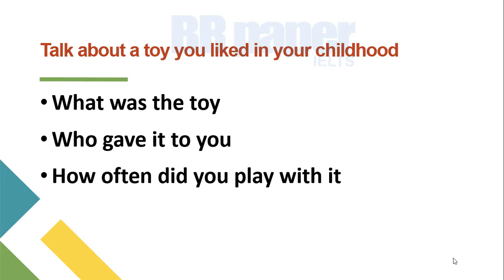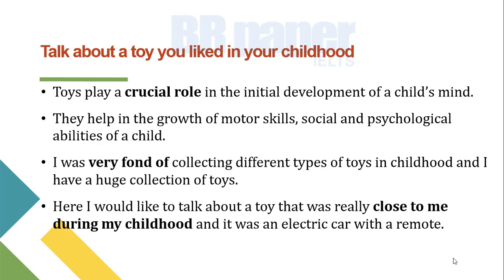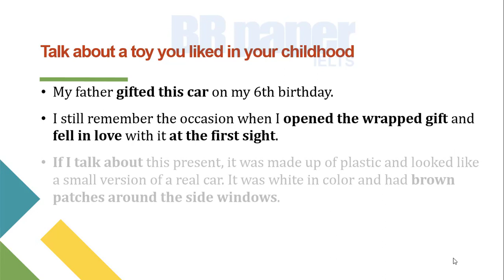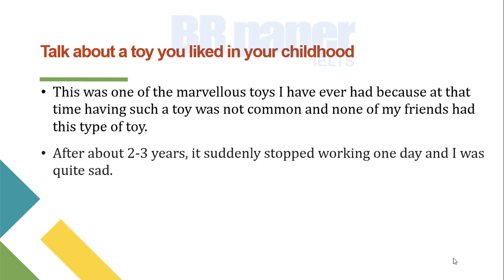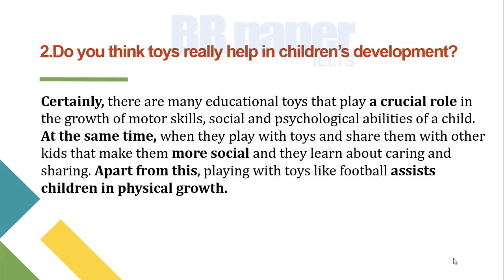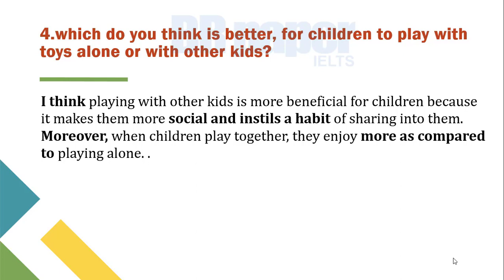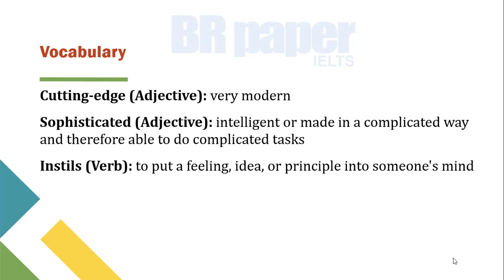Talk about a toy you liked in your childhood Cue Card Idea & Follow-ups |IELTS Cue Card May-Aug 2021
Talk about a toy you liked in your childhood Cue Card Idea & Follow-ups |IELTS Cue Card May-Aug 2021, a toy you liked in your childhood Cue Card with follow ups. Talk about a toy you liked in your childhood Cue Card Idea.

Read more IELTS content such as IELTS writing, IELTS reading tips, IELTS writing Tips

In the IELTS Speaking test, you will be given exactly 1 minute to prepare yourself to talk about a particular topic and this topic is called IELTS Cue card. The instructions to guide your talk are written on a card given to you by the examiner. Your talk should last for approximately 2 minutes until the examiner asks you to stop. The examiner will ask one or two questions at the end. The cue card lasts for 3-4 minutes - including a preparation time of 1 minute.  IELTS Speaking Cue Card Jan to Apr 2021 | IELTS cue card topics with answers | IELTS cue card  topics